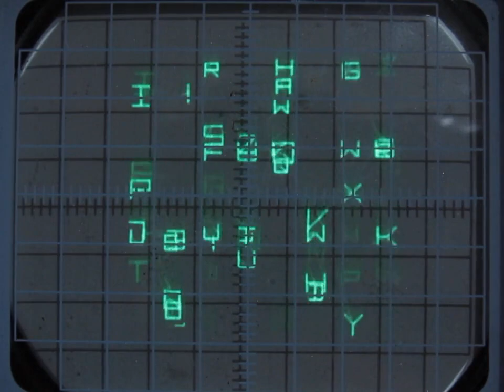"Wake up, Retro..."